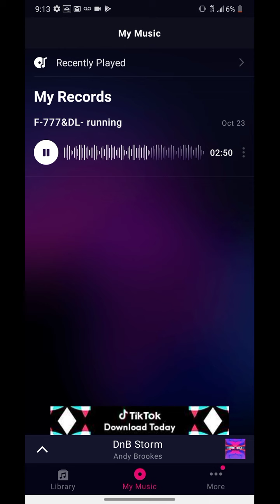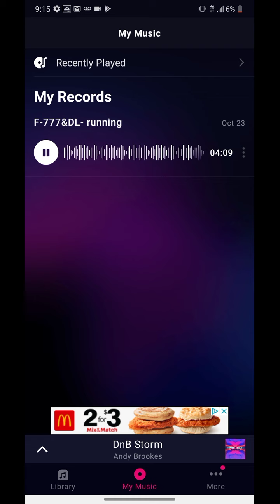F-777 & DL - running